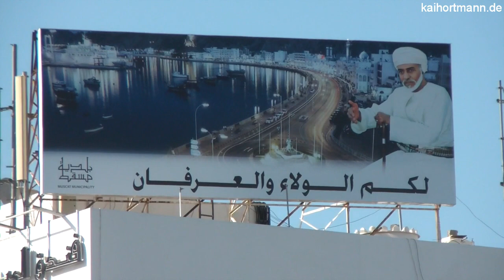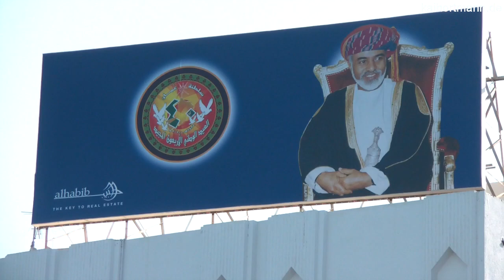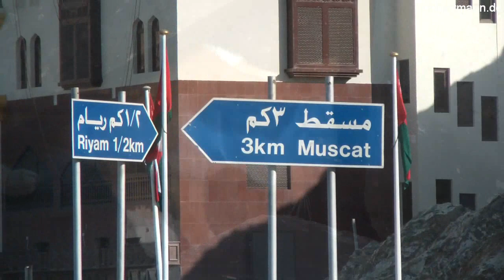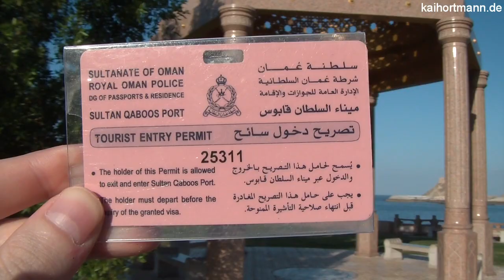08.12.2010 Reisetag 3: Maskat (Oman)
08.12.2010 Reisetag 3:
Mit dem Kreuzfahrtschiff Costa Luminosa im Port Sultan Qaboos bei Maskat im Oman. Landgang zu Fuß auf eigene Faust.